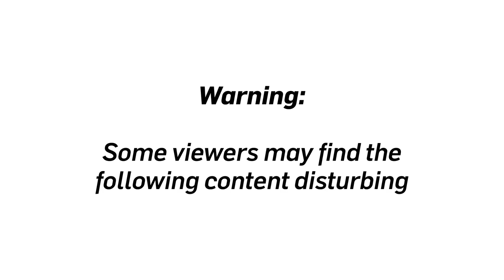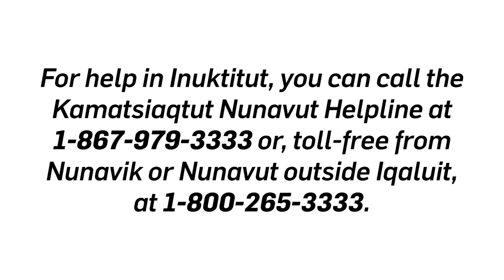Inuit youths speak out about the suicide crisis in Nunavut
Joseph Ashoona and Deion Pearce of Nunavut Youth Leaders say the government is failing to adequately address Nunavut's suicide crisis.